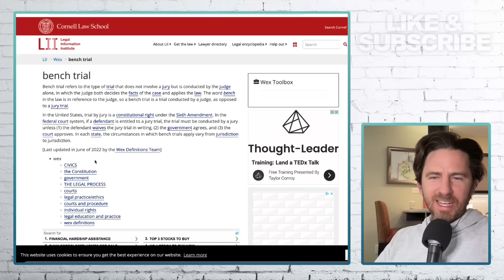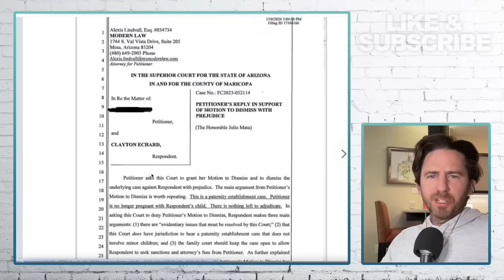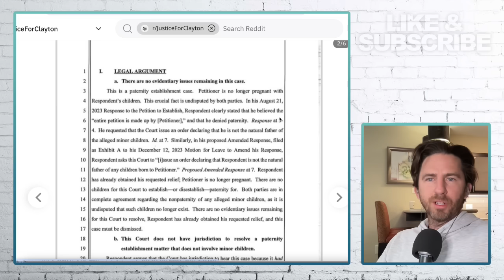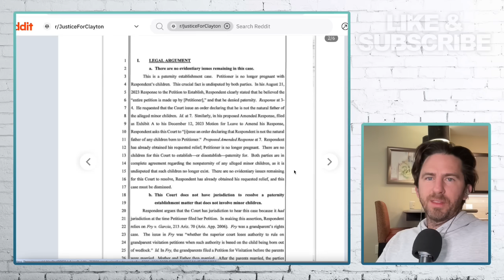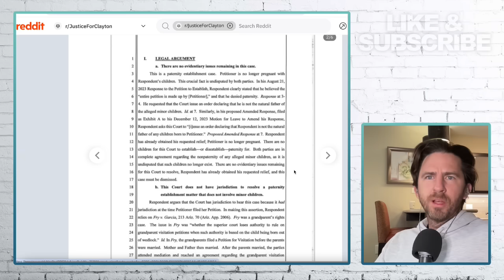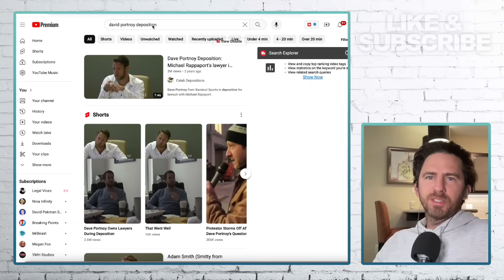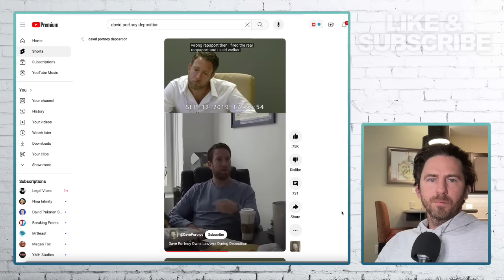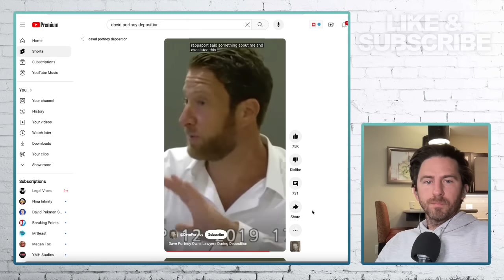Bachelor Clayton Echard POSSIBLE Breaking News - Judge MAY Have DENIED Attempts To Dismiss Case!